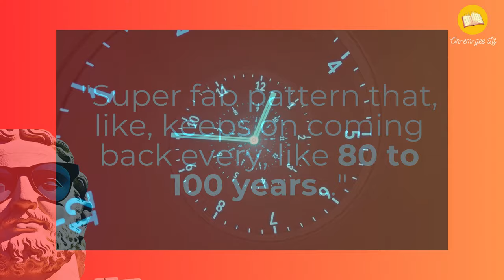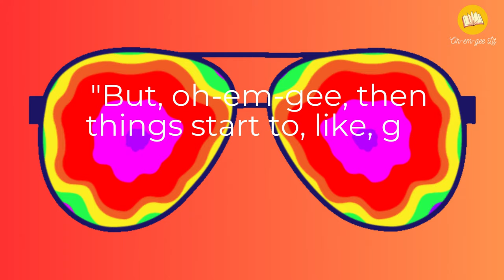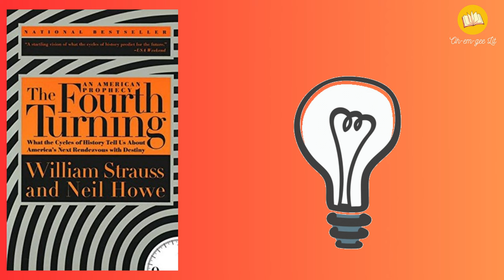History keeps on re-re-repeating!! // THE FOURTH TURNING – William Strauss and Neil Howe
A fun and factual 3-ish minute summary of the legendary future-predicting book, The Fourth Turning by William Strauss and Neil Howe.